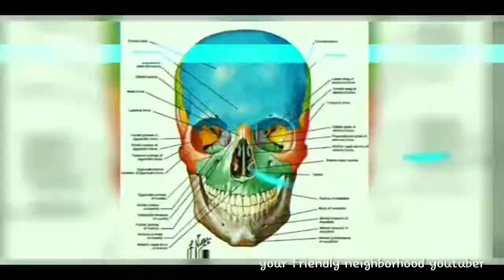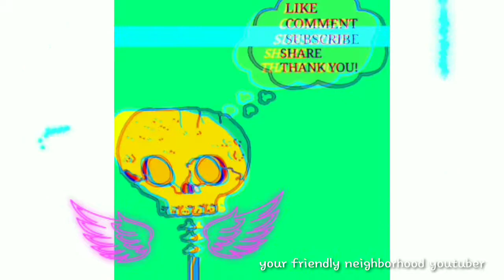TMNT NECA 4 PACK TARGET HAULATHON EXCLUSIVE COMPARISON REVIEW!